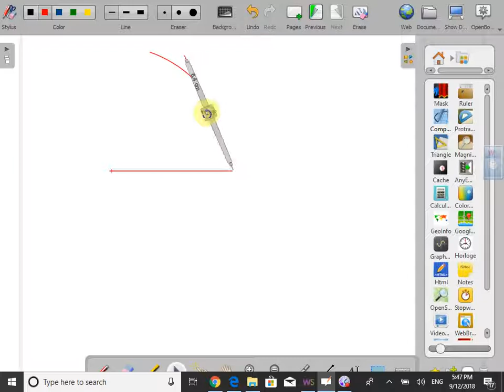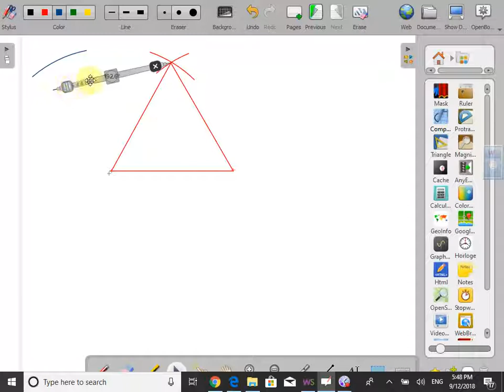Tetraedrul regulat clasa a VIII a